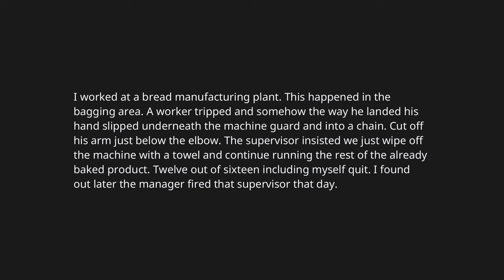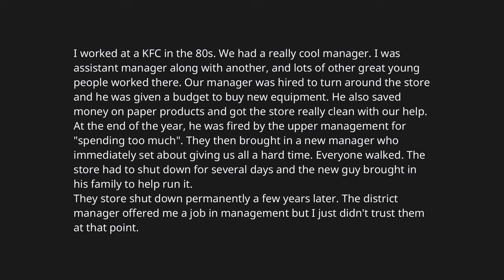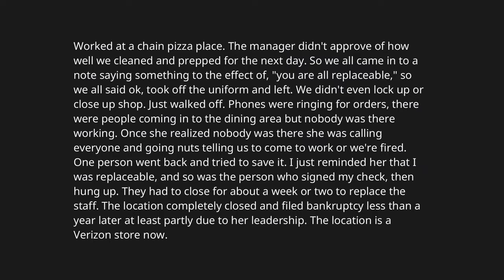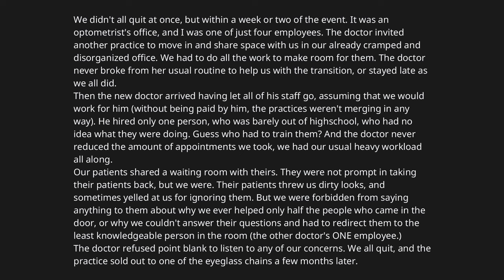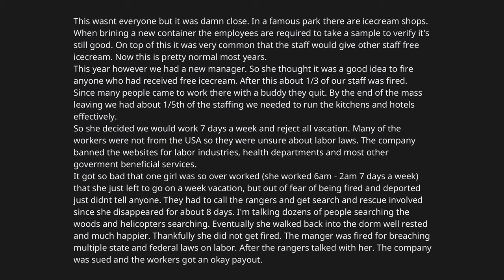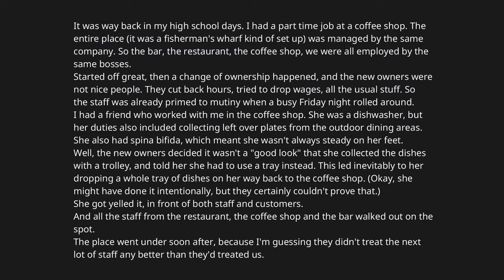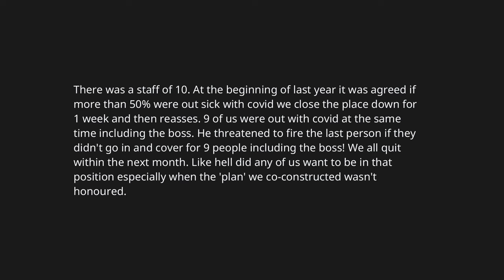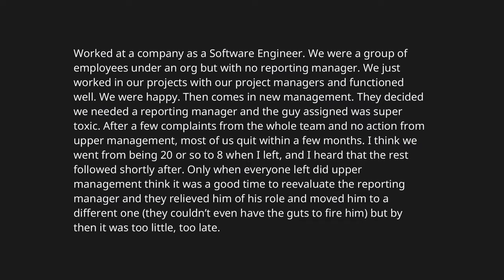What made everyone at your job quit at once? (Reddit Stories)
What happened at work that made everyone quit at once? (r/AskReddit) [Stories of Reddit]

AskReddit: "r/AskReddit is the place to ask and answer thought-provoking questions."